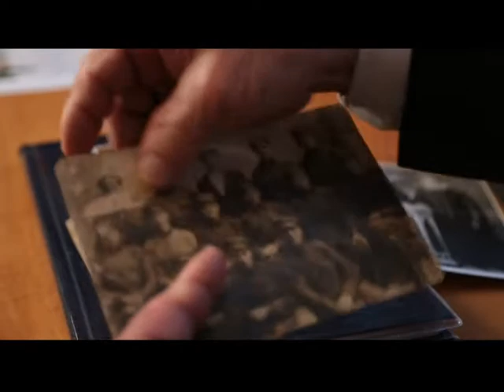«Жизнь прожить...». Харченко Петр Яковлевич (27.03.2015)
Телепроект «Жизнь прожить...» – это не просто воспоминания о войне. Это урок правильного отношения к жизни от тех, кто стоял на краю гибели и понял что-то очень важное, что недоступно нам, живущим под мирным небом. Как не сломиться в испытаниях? Что в жизни главное, а что – суета и мелочи? Что такое мужество, верность долгу, любовь? Ответы на эти вопросы – в каждом выпуске программы по вторникам и пятницам, в 19:00.